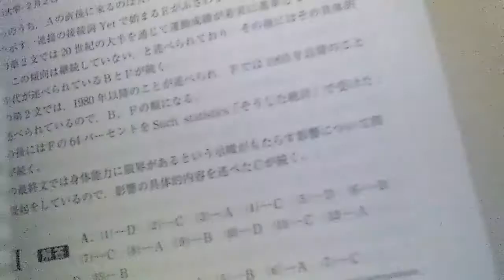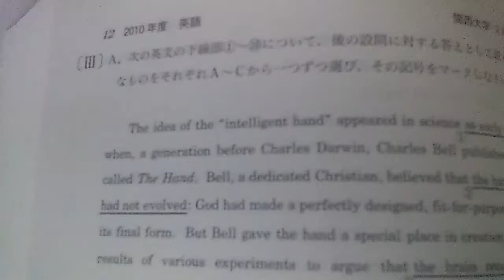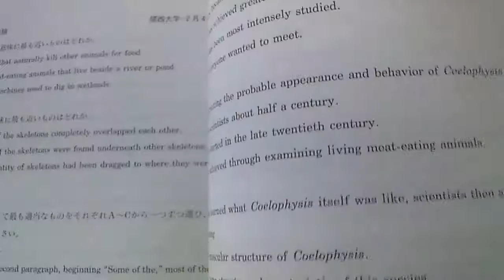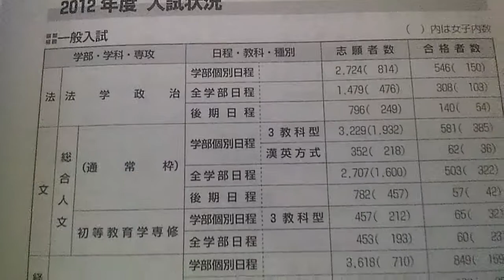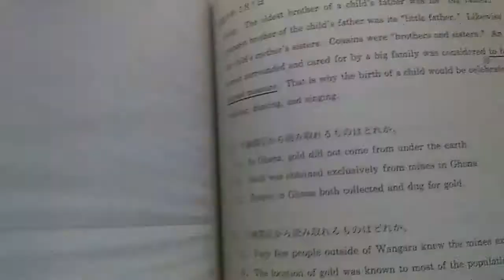古書 2013赤本2冊【関西大学文系学部個別日程】元所有者は合格！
すぐにお買い上げいただきました～　ありがとうございまーす

◆2013赤本2冊【関西大学文系学部個別日程】元所有者は合格！

（１）関西大学(文学部・経済学部・社会学部・外国語学部・社会安全学部-学部個別日程) (2013年版 大学入試シリーズ)

単行本: 968ページ
出版社: 教学社 (2012/6/1)
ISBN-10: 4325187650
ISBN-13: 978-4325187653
発売日： 2012/6/1
商品パッケージの寸法: 21.5 x 15 x 3.6 cm
定価：2100円＋税

（２）関西大学(法学部・商学部・政策創造学部・人間健康学部・総合情報学部-学部個別日程) (2013年版 大学入試シリーズ)

単行本: 928ページ
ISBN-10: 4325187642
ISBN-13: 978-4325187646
発売日： 2012/6/1
商品パッケージの寸法: 21.5 x 15 x 3.4 cm
定価：2100円＋税

状態：中古品。折れ・スレ・使用感はありますが中古品としては良いほうかと思います。

元のオーナーは関大に合格しています。縁起のいい２冊です。 .